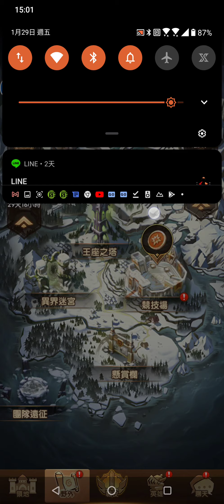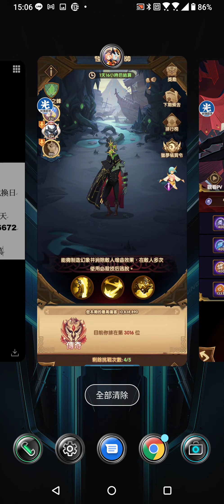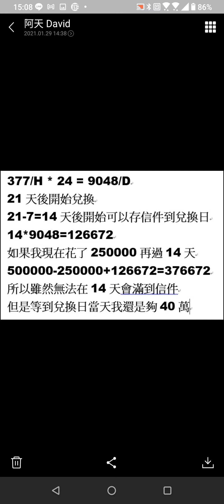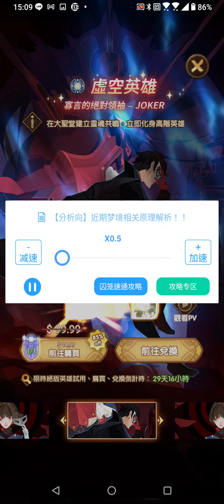劍與遠征 極域夢境擺爛 0傷的傳奇 先鋒服高階幣滿了 該怎麼算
377/H * 24 = 9048/D
21天後開始兌換
21-7=14天後開始可以存信件到兌換日
14*9048=126672
如果我現在花了250000再過14天
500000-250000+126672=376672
所以雖然無法在14天會滿到信件
但是等到兌換日當天我還是夠40萬

喜歡我的影片請給個關注支持 並請丟個幣打賞 感恩大大